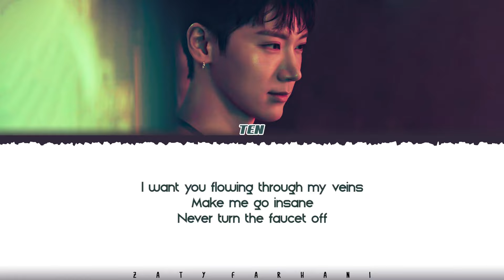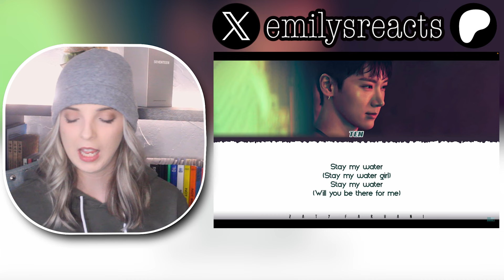TEN 1st Mini Album - TEN Part 1 Reaction ll I've Been Waiting So Long For This